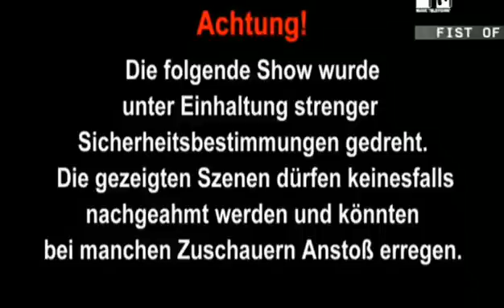The Dudesons - Staffel 1 - Folge 1 [DE]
The Dudesons ist eine finnische TV-Serie, die im Januar 2000 in Finnland erstausgestrahlt wurde. Die Serie dreht sich um die vier Freunde, Jukka Hilden (geb. 3. August 1980), Jarno „Jarppi" Leppälä (geb. 11. August 1979), Jarno Laasala (geb. 19. September 1979), Hannu-Pekka „HP" Parviainen (geb. 18. August 1981), welche allesamt aus der finnischen Kleinstadt Seinäjoki stammen.Die vier Freunde begannen in den 90er Jahren Stunts zu spielen, diese zu filmen und daraus Stuntfilme zu schneiden.

Im Januar 2000 begann Laasala, als Autor bei einem kleinen Fernsehsender zu arbeiten. Darin sah er die Chance gekommen, ein eigenes Format zu entwerfen, und begann mit seinen Freunden zu drehen. Im August 2000 vollendet, kamen The Dudesons im Januar 2001 ins Fernsehen und wechselten bereits im August des selben Jahres zu einem größeren Sender.